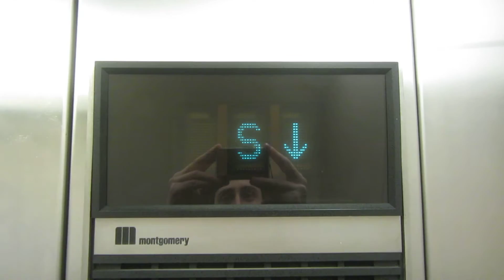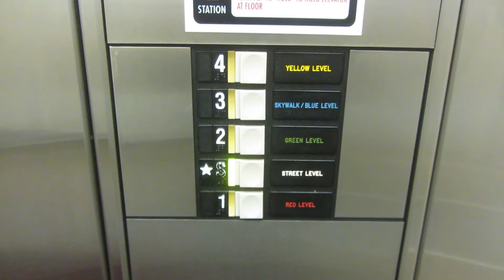Six Figures! Montgomery Vector hydraulic elevator at Lincoln Airport parking garage, Lincoln NE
Shot 2/15/2015.

A big thank you for 100,000 views!
Anyway, this is a rare combination, a Montgomery vector, and a rarely seen side door!

Color coding of garage:
1-Red, 2-Green, 3-Blue, 4-Yellow